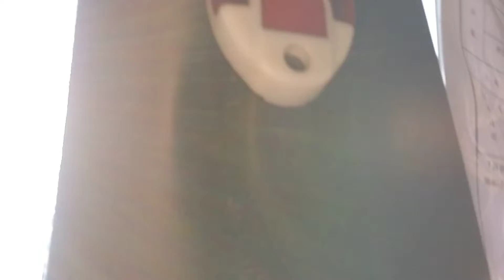김포운수 60-3번 1690호 하차벨영상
2021년 12월 4일 촬영

2016년식 현대 뉴슈퍼에어로시티 F/L CNG 좌석형